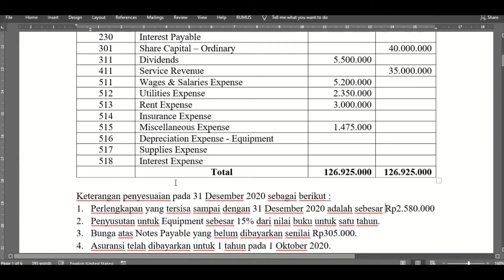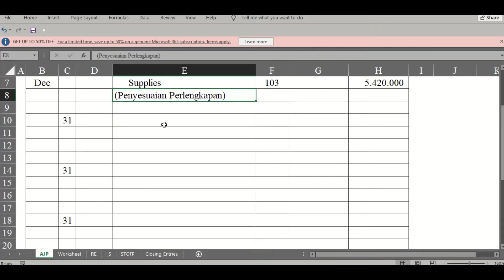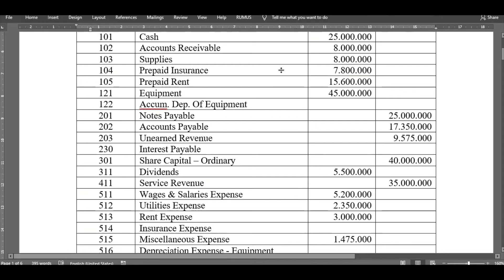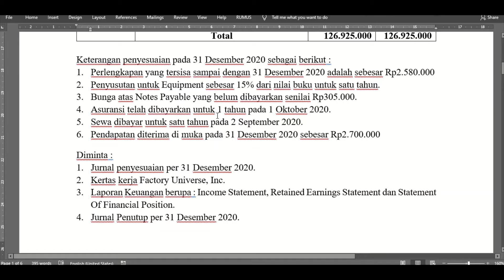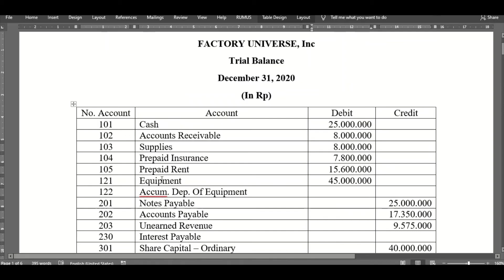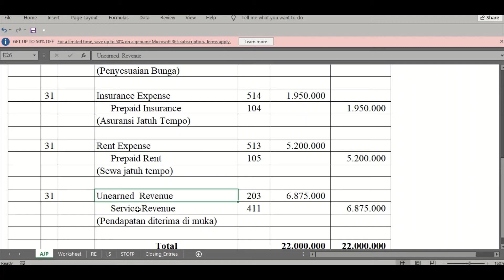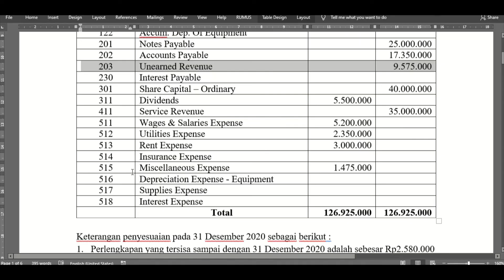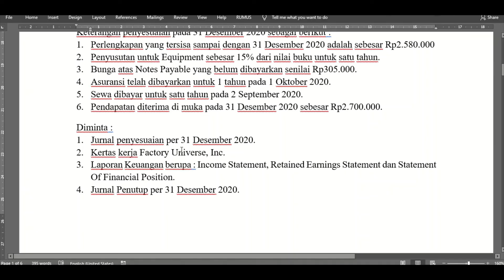Cara Mudah Mengerjakan Jurnal Penyesuaian Perusahaan Jasa (Factory Universe, Inc)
Halo,

Pada video ini dibahas soal jurnal penyesuaian "Factory Universe, Inc". Teman-teman bisa mengunduh soal pada link google drive di kolom komentar.

Terima kasih. Semoga bermanfaat, ya!